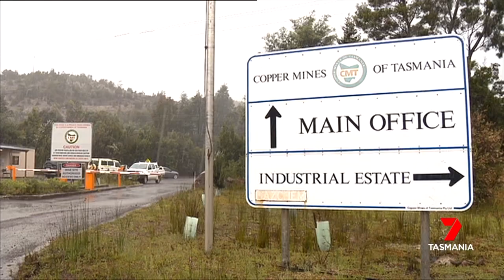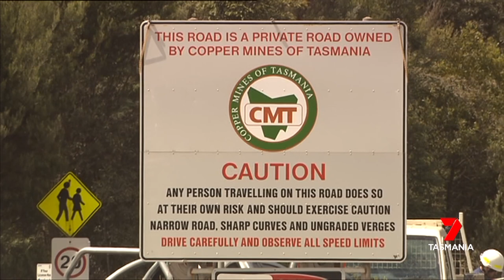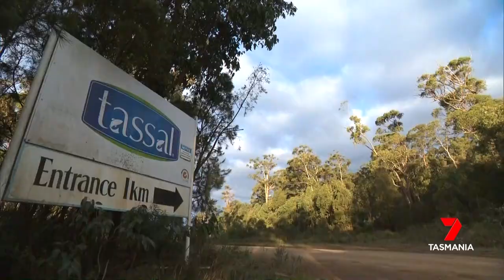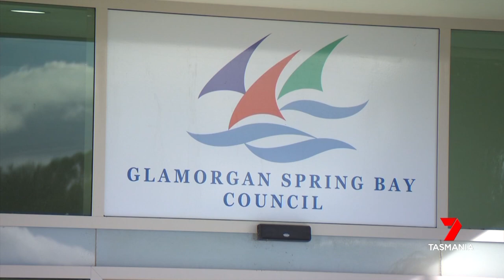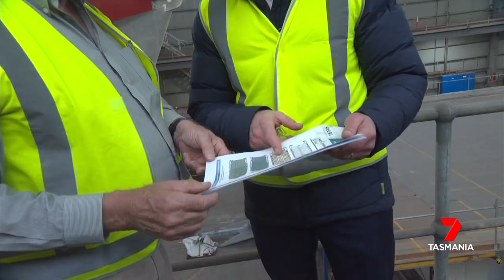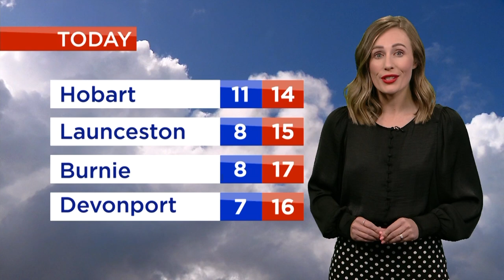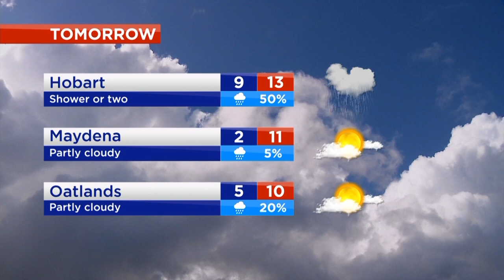Nightly News - Friday 18th June 2021